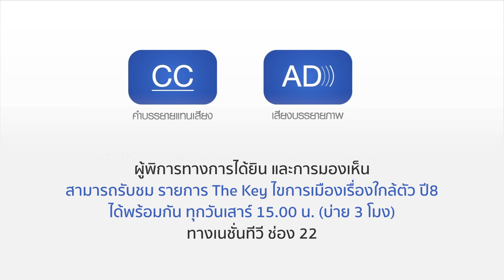เปิดสมรภูมิเลือกตั้งปี 2566_Spot EP 1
🔑🔑เปิดสมรภูมิเลือกตั้งปี 2566...  วัดอุณหภูมิ 2 ขั้วการเมืองต่อสู้ดุเดือดอย่างไร
จับสัญญาณเกมชิงอำนาจ พลิกสมการ เกิดขั้วที่ 3  หรือไม่
ร่วมไขคําตอบ UNLOCK กับ... ดร.สติธร  ธนานิธิโชติ ...
ใน The key ไขการเมือง ... เรื่องใกล้ตัว 🔐 🔐

✅ สถานีโทรทัศน์เนชั่น (ช่อง 22)
วันเสาร์ที่ 14 มกราคม 2566 เวลา 15.00 น.
✅ สถานีโทรทัศน์รัฐสภา (ช่อง 10)
วันอาทิตย์ที่ 15 มกราคม 2566 เวลา 20.30 น.
🌐🌐ช่องทางรับชมออนไลน์